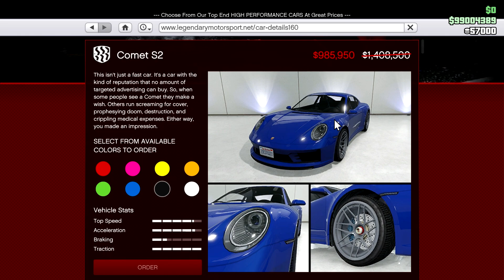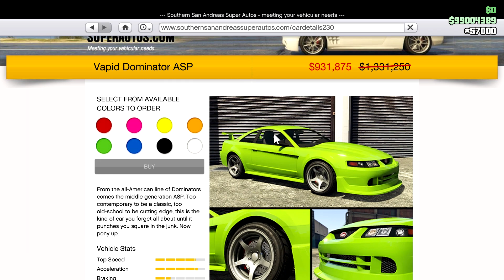GTA 5 Online NEW Update! RARE Livery, AUTO SHOP Robbery, Exotic Exports List, Weekly Update Changes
New GTA 5 Online Update Today! Massive Auto Shop Client Jobs, Auto Shop Robbery Contracts, Exotic Exports List Double Money, Fast and Furious Cars In GTA V, Fast X Weekly Update! Triple Money Weekly Update, New Double Money Auto Shop Exotic Cars, New GTA 5 Online Weekly Update Discounts, Exotic Exports List, Rare Hidden Secret Car Livery DLC Today! New Livery Weekly Update, Auto Shop Contracts Money Event Today! New Podium Vehicle Update, Fast & Furious Podium Car Week Update! GTA 5 Online Weekly Update

Today Massive Update, Auto Shop Contracts Money Event, Auto Shop Robbery Contracts, Fast and Furious X Event Update,New Discounts Weekly Update, Secret Livery, Gun Van Railgun Location Today, New Podium Car Today Weekly Update Exotic Exports List Money Until May 25th 2023!

New Event Update 00:00
Rare Hidden Cars Livery 00:33
DLC Car & Rewards Removed 00:53
Weekly Update Triple Money Event 1:07
Auto Shop Client Jobs Update 1:22
Exotic Exports List Money 1:37
LS Reputation Update 1:53
Gun Van Discounts 2:15
Gun Van Location Today (No Railgun) 2:31
Car Meet Prize Ride 2:51
Hao Test Ride Update 3:25
New Podium Vehicle 3:47
Auto Shop Discounts 4:17
Weekly Update Vehicle Discounts 4:43
NEW Community Series 3x Money 5:38
Vehicle Vendetta Street Double Money Update 6:15
Street Dealer Locations Today (+Payout) 6:30
Weekly Update Time Trials 7:18
Fast and Furious X Cars Week Event!!